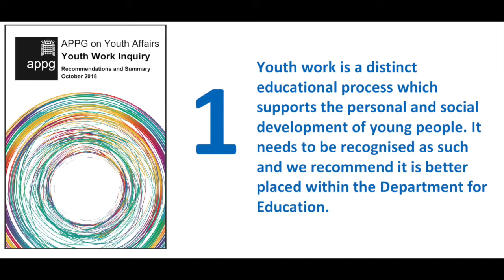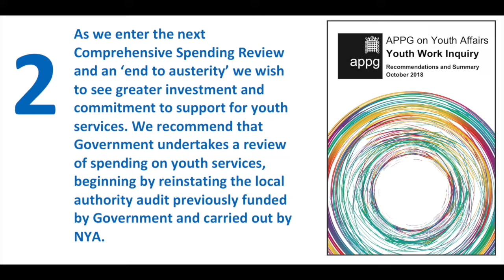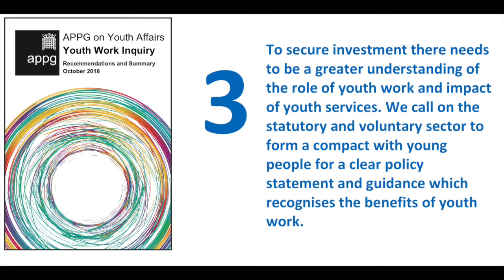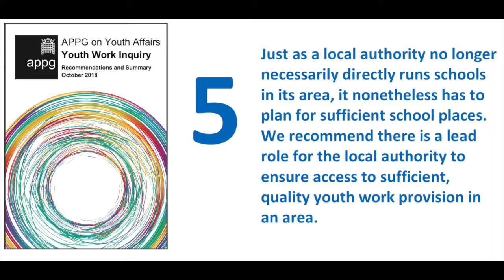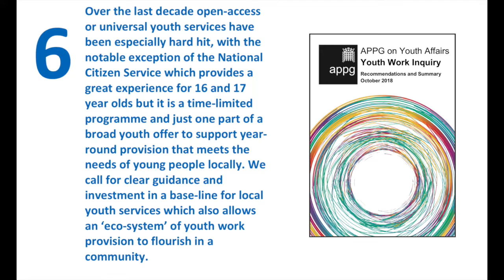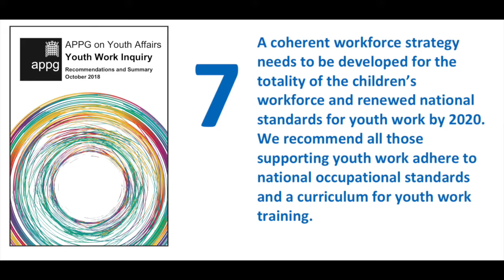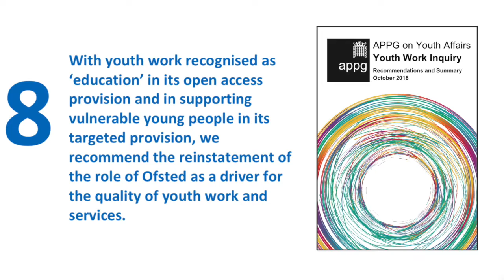NYA Youth Work Summit 2018 - APPG findings (Annotated audio)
The All Party Parliamentary Group for Youth Affairs present and take questions on the 8 findings and recommendations from their inquiry into youth work.

31st October 2018.
Please visit nya.org.uk for more information.

The Panel-
Lloyd Russell-Moyle MP - APPG for Youth Affairs Chair
Ben Bradley MP
Tim Loughton MP
Barbara Bradley - NYA Chair of the Board
Leigh Middleton - NYA CEO
Adam Peel - NYA Research Officer

Time codes -
LLoyd Russell Moyle MP talks through the 8 recommendations - 0:00
Ben Bradley MP response - 12:00
Tim Loughton MP response - 17:40
Question 1 from the floor - 25:30
Question 2 from the floor - 27:30
Question 3 from the floor  - 31:08
Question 4 from the floor - 35:52
Question 5 from the floor - 40:15
Question 6 from the floor - 46:58
Question 7 from the floor - 50:50